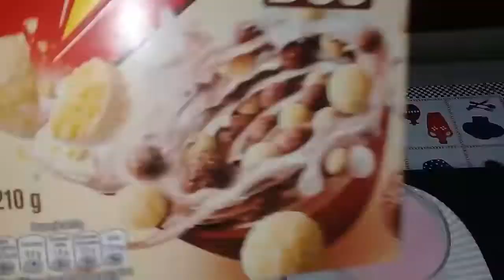COMO FAZER CAFÉ DA MANHÃ NA CAMA | SURPRESA PRA ELE!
Hello Best´s tudo bem com vocês?
Nesse vídeo compartilho com vocês um momento maravilhoso com minha família..
Fiz um delicioso café na cama para meu esposo e ele amou, ficou muito feliz ..
Adorei surpreender ele, é um esposo dedicado e presente e merece muitoo ...
Um grande beijo ate o próximo vídeo ..